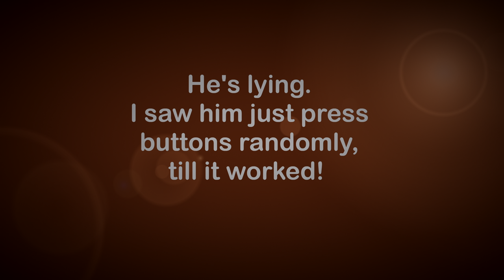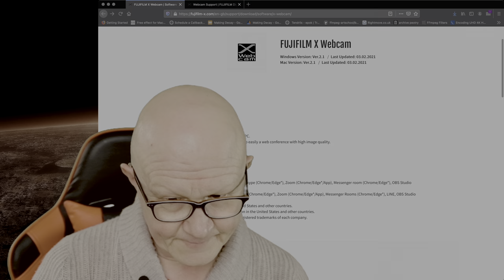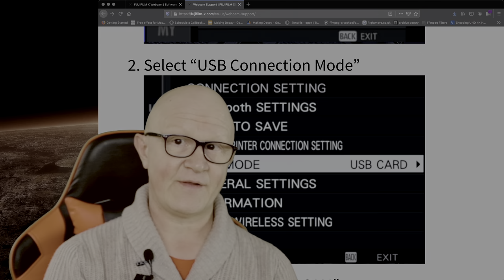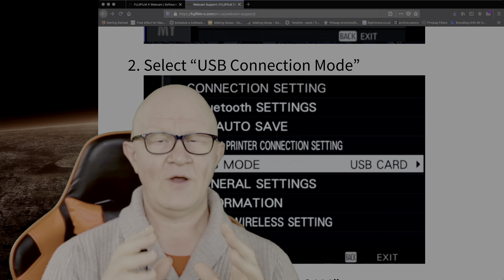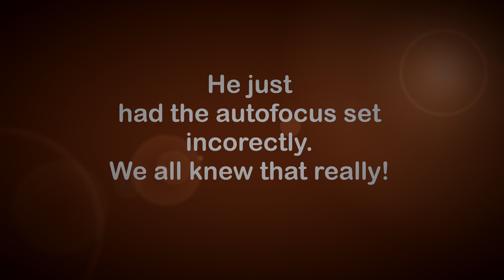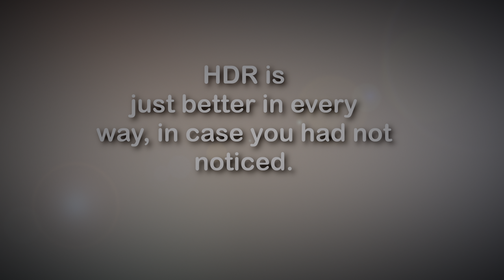Fuji XT4 As A Webcam - Any good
So you bought the XT4 for amazing pictures and video in 4K 10Bit.  But, you also want to use it as a webcam? Well - it can be done. Some issues but it works as long as you are happy with SDR and not HDR.   Getting it to work can be tricky; here is a review and how to get it working well on a Mac.